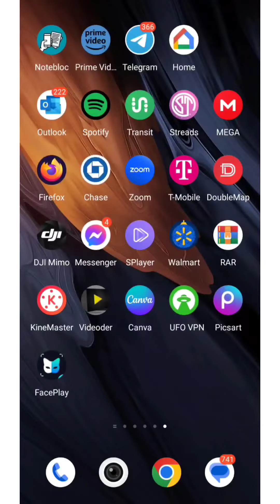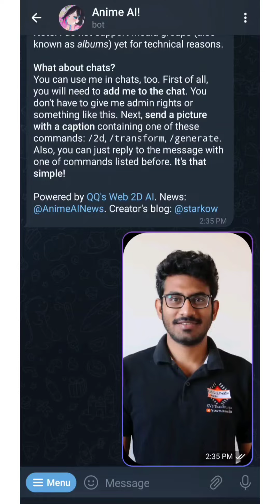How to Convert Your Photo to Anime | New Trending 2022 | Create your image Anime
Hi, friends the video which I created you may like or dislike i don't know but mention the mistakes which i had made in the video in the comment section i will change those mistakes next time in my next videos

Special Thank you to Ghanta Venkata Vivek giving for the Mobile review ❤️

tik tok beat photo effect
shake effect
photo shake effect tutorial
trending video
nena tiktok
Cartoon photo tiktok trending video
 convert photo to anime , face play mod apk premium , faceplay tutorial , faceplay anime , faceplay free , capcut templates , capcut edits , tiktok trends , tiktok trending , faceplay effects , How to make a photo into an anime , face play apk for free , Edit photos into anime , how to use the face play app